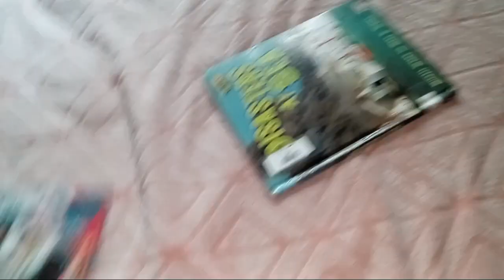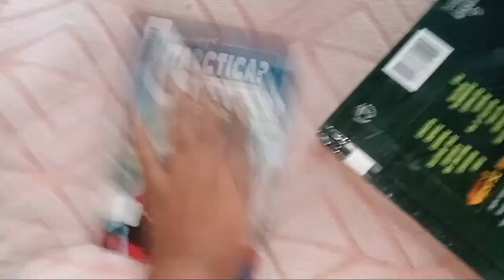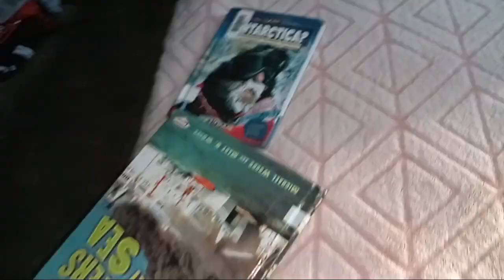Hitting Library Books (Read description)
make the video David Cruz and plz don't take a day off